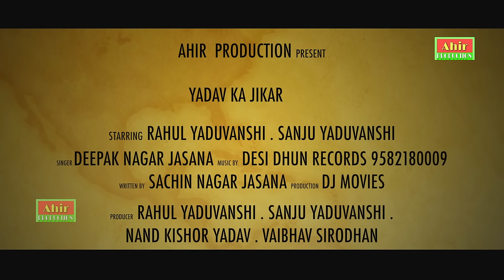NEW YADAV SONG | यादव का जिकर | YADAV KA JIKAR | RAHUL YADUVANSHI | SANJU YADAV | AHIR Production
►Song  - YADAV KA JIKAR
►Singer - Deepak Nagar, Sanju Yaduvanshi
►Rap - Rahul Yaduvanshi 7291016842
►Lyrics - Sachin Nagar, Rahul Yaduvanshi
►Edit - DJ Movies
►D.O.P - Naresh fauji
►Artists -  Rahul Yaduvanshi, Sanju Yaduvanshi
►Director - Rahul yaduvanshi
►Management - Rahul Yaduvanshi
►Production Manager- Rahul Yaduvanshi
►MUSIC LABEL - AHIR PRODUCTION
►Project by - Team AHIR Production
►Category - Hindi/Haryanvi
►Producer -  Rahul Yaduvanshi, Sanju Yaduvanshi, Nand kishor, Vaibhav sirondhan.

Special Thanks YADAV COMMUNITY OF INDIA
Rahul Yaduvanshi, Rahul Yadav ( Mahipal ), Seetu Yadav, Vishall Yadav, Cheti Pradhan, Music Tony, Sanju Yaduvanshi.

lyrics-
Yadav ko chalro jikar fer
 aaj dekho sabhi jamane me
 delhi u.p haryane me

Ek baat sunau veero ki
 chhatri jaat ahiro ki

Re Ek baat sunau veero ki

 Dwarka me raaz karo
Bansi baazi barsaane me

Yaduvanshi humko kehte hai
Hum apne dhun me rahte hai

Sidhe hathiyar chalate hai
Na piche gadar machane me
Delhi up haryane me

Aaj dekho sabhi jamaane me

Mai chora rao sahab
Nazar uthan ka chotu
Chhod de re khawab
Mai karta ni jawab

Mera chodhar ka kaam se
Rahul mera naam

 aur gorakhpur gaam se
Laag jaave jaam jab

 chaalu su road pe bik jaayenge
 kille meri ri re hodd se
Fukh jaaga miter tera

 laave na load me teri
 aukat na tera kardu nichod se

Mhari charcha amar jamane me
chale order chowki thaane me

Re Mhari charcha amar jamane me

Vaibhav sirondhan kalam chalave
 likhe nagar sachin  jasane me